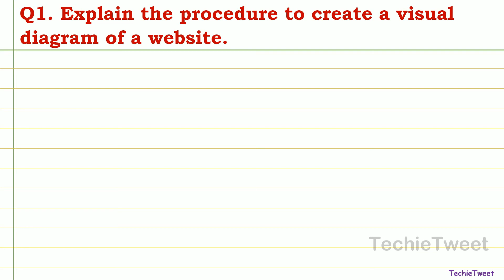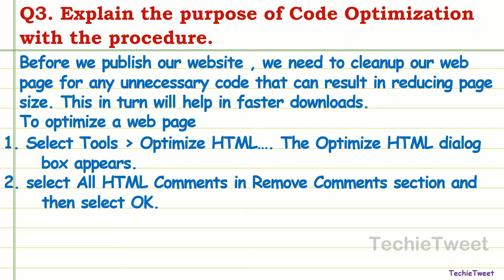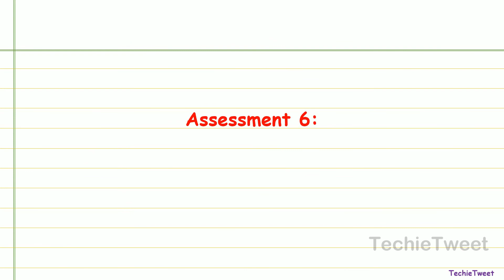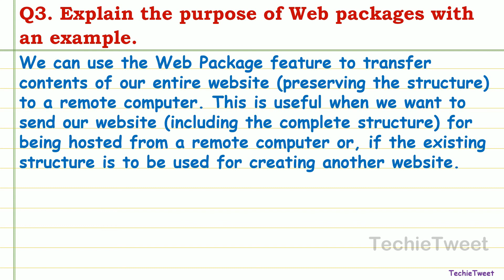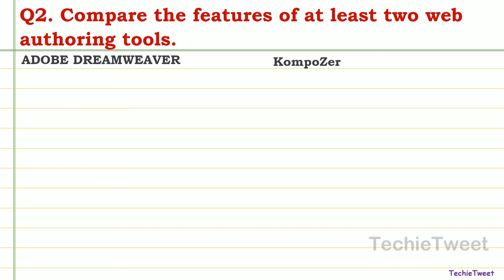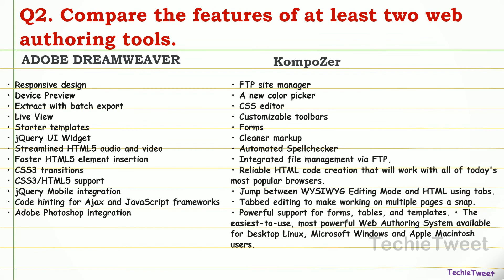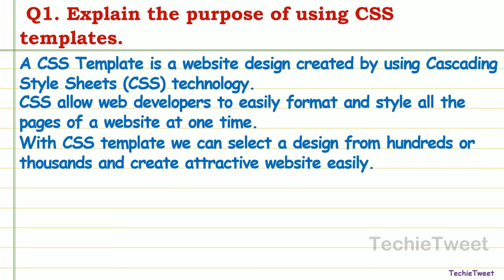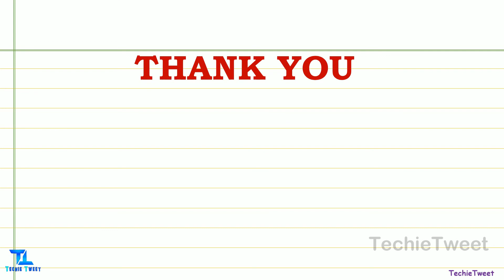CLASS XII UNIT 4 Web Application Question Answer PART 2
NSQF IT/ITeS Web Application 803 Unit 4 Advanced features of Web Design Question Solution